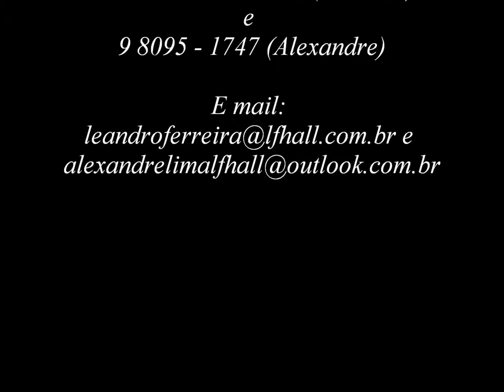É hoje - Edu e Samuel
É hoje

Ficha técnica
Produção musical e arranjos: Alexandre Lima

bateria: Vlad Lemos
Percussão: Paçoca
baixo: Alexandre Lima
violões. Carlinhos Coko
sanfona: Carlinhos Coko

Realização LF hall Produções

LF Hall Produções
Alexandre Lima
Produtor, diretor Musical e arranjador
contatos
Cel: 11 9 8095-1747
Leandro Ferreira
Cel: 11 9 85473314